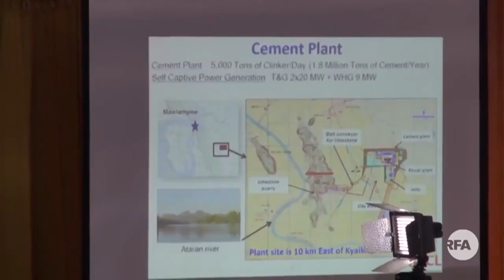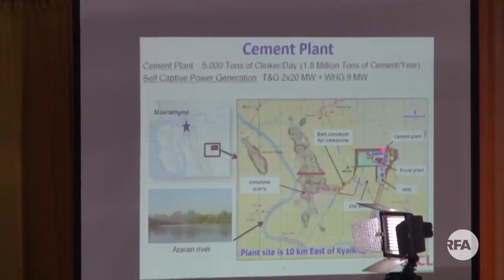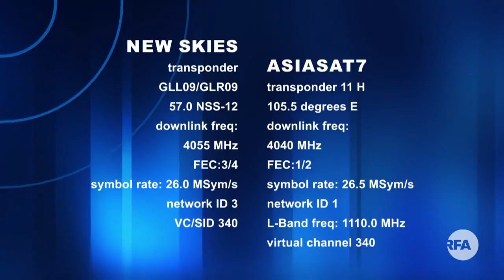RFA Burmese TV News, August 17, 2017